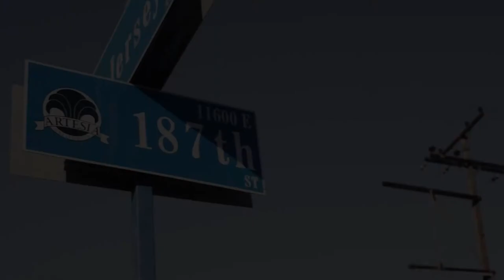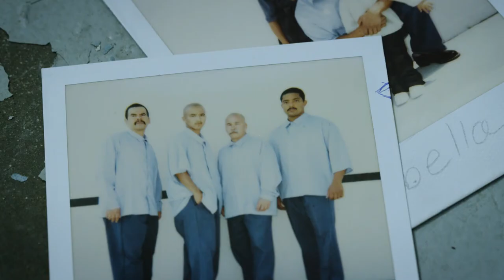The Neighborhood: Our Side of the Story - Official Trailer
Delve into the lives of four former gang members, drug dealers and ex convicts who share a narrative of pain, shame and the consequences of machismo. Although their stories may seem hopeless they are witness of a changing power not of this world.  The collective biopic of four Chicano gangsters-turned-pastors growing up in gangs on the streets of Southern California.

Director Riley Taylor
Starring Vince Romo, David Zamora Jr., Ernest "Kilroy" Roybal

“The Neighborhood” is a powerful and gripping documentary about former gang members who are pastors today! Tommy Cota, former prisoner, is now the pastor of Hope Alive Church in Santa Ana, Calif. In addition to his story, former gang members David Zamora, David Trujillo, and Jose Hernandez all talk about their past lives and where God has brought them since then. None of them ever dreamed about being a pastor, but God led each one to that position.

They each share how Jesus was made real to them through the testimony of others, and they make the following statements in the film: “Free from guilt,” “God loves us,” “Jesus Christ is reality,” and “I’m grateful.” One former gang member says he asked the Lord why He saved him, and the Holy Spirit replied, “Why not?”

The film includes re-enactments of young men smoking marijuana and cigarettes, drinking, and talking about drugs, a few utterances of profanity, and violent re-enactments or comments about violence including death. So, we are awarding the film our “Faith-Based” Seal, meaning it has a faith message but contains objectionable material. However, it is a powerful witnessing tool and shows what God did in the lives of former gang members who are now on fire for God.  A redemptive story of finding hope, freedom, and new life on the streets of Southern California.